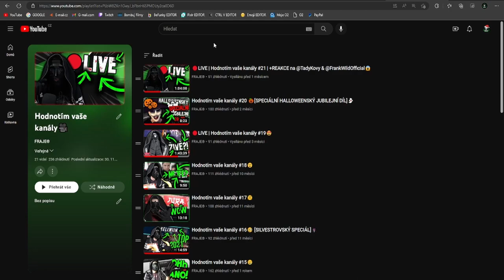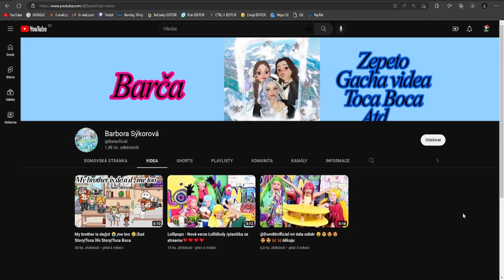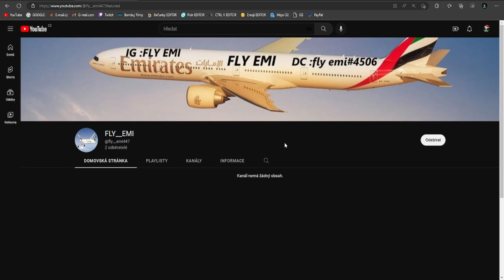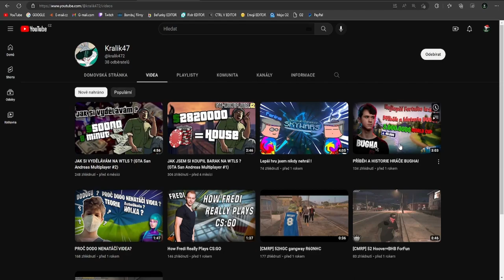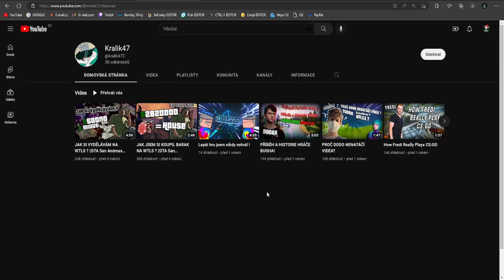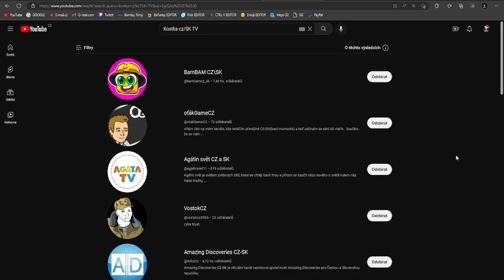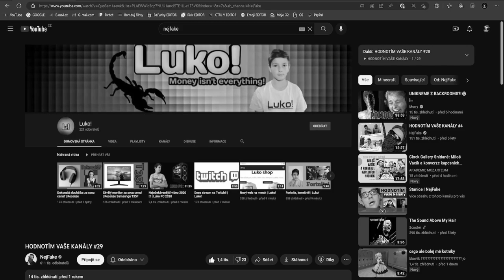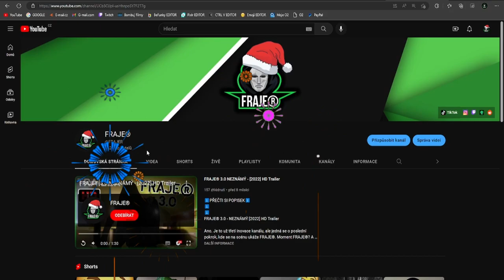Hodnotím vaše kanály #22 [SILVESTROVSKÝ SPECIÁL]🍾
⬇️PŘEČTI SI POPISEK⬇️
Jedná se o poslední hodnocení kanálů v roce 2022.
Tímto bych chtěl popřát všechno nejlepší do nového roku, hlavně zdraví.
Úvod 0:00
1. 0:58
2. 3:30
3. 4:33
4. 6:07
5. 6:56
6. 8:18
Závěr 9:20
Konec 10:19
✅SOCIÁLNÍ SÍTĚ✅
📅ROZVRH📅
Videa vycházejí každou STŘEDU!
🆒PODPOŘTE TAKÉ🆒
©Fraje®2022